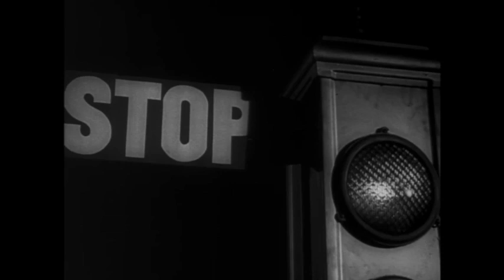Dubbin Stuff: Hollow Triumph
from the 1948 Crime/Noir Film